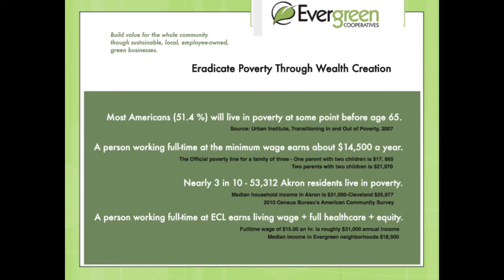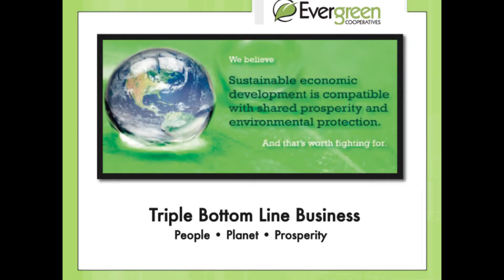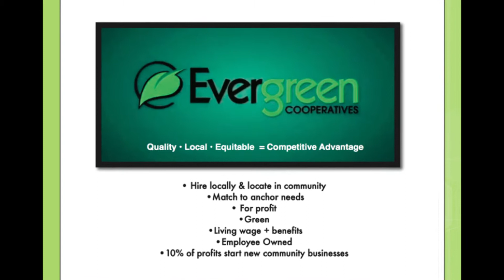Evergreen Cooperative: Community wealth-building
Evergreen Cooperative in Cleveland has placed community wealth squarely into the hands of some of the city's poorest neighborhoods, while operating businesses with minimal impact on the environment. Its employees own a stake in the companies they work for and have an active role in managing the businesses, which to date are a laundry service, a solar energy company and an urban greenhouse.

This model of employee ownership and community wealth-building could soon take shape in Akron as some of the minds behind this Cleveland cooperative look to launch similar models in local neighborhoods. The question is: Who will lead the charge?

"As a worker-owner (of the laundry co-op), you will have accrued after eight years, $65,000 as your share of the profits as an owner," said Jim Anderson, a project manager with the Evergreen Cooperative Laundry, who shared the benefits of this business model with the Greater Akron Innovation Network for Sustainability's (GAINS) recent monthly meeting. "That is community wealth-building. It isn't just about a payroll or a job."

For more information about GAINS, visit the group on Facebook To find out more about Evergreen Cooperative, visit evergreencooperatives.com.